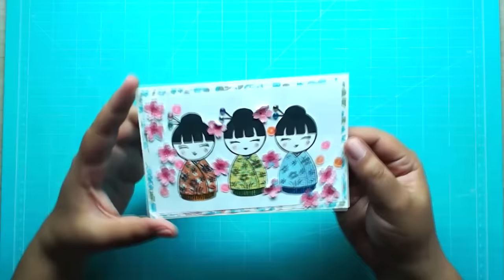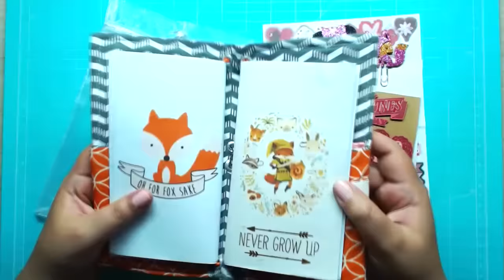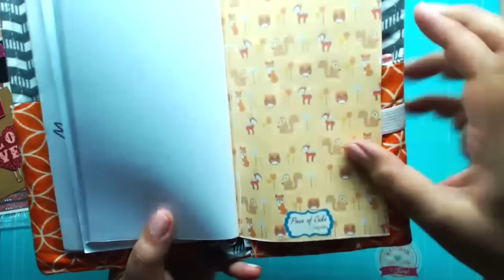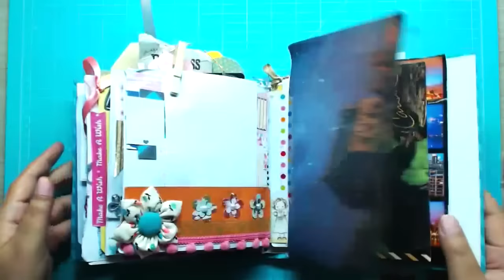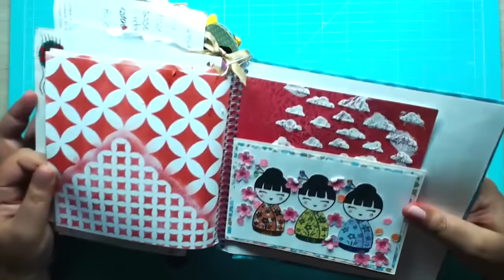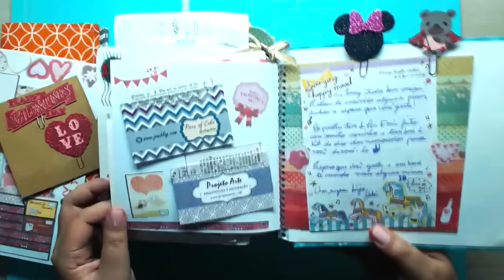Recebidos de Julho Papelaria fofa- Scrapbook by Tamy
♥❀♡ Canal Parceiro ♡❀♥
♥ Lilipop Carimbos

Olá ♥ como está tudo por ai?? mais um vídeo de recebidos de julho, muita papelaria fofa para você que ama papel. espero que gostem, Beijinhos.

CRÉDITOS:
Direção e apresentação: Tamires Giroto